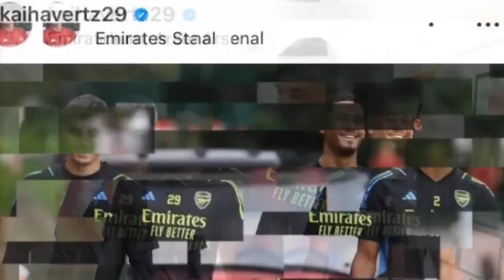Kai Havertz first arsenal training with his teammates, Jurrien Timber spotted at London for medical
kai havertz
kai havertz training
kai havertz arsenal training
havertz today arsenal training
timber medical
timber arsenal medical
arsenal preseason
arsenal pre season training
arsenal vs Watford
arsenal news
Aftv transfer news
latest arsenal news
arsenal news today
arsenal transfer news today
Rice medical arsenal